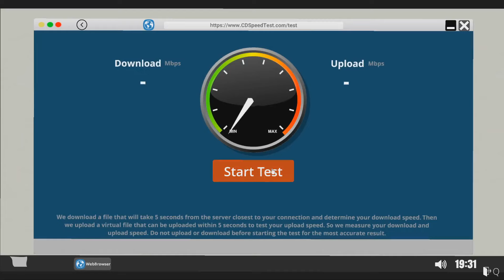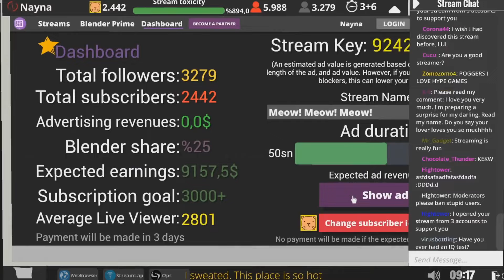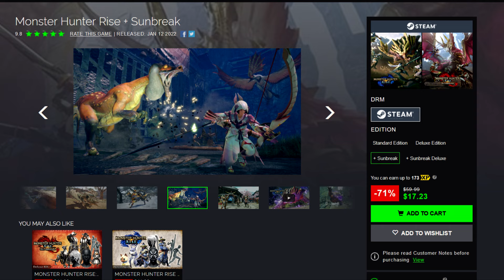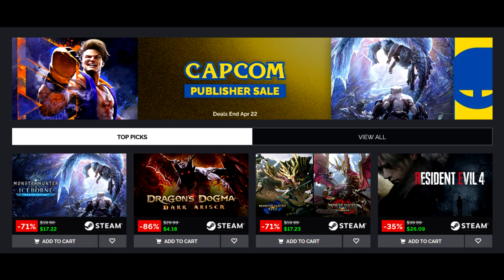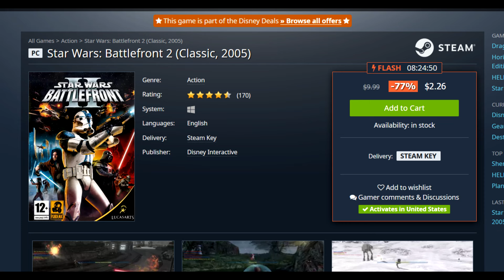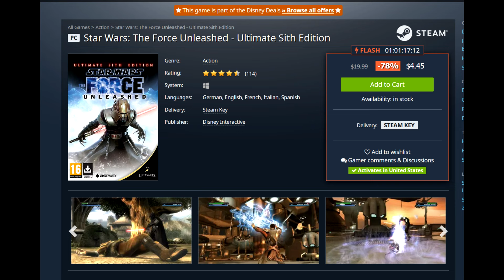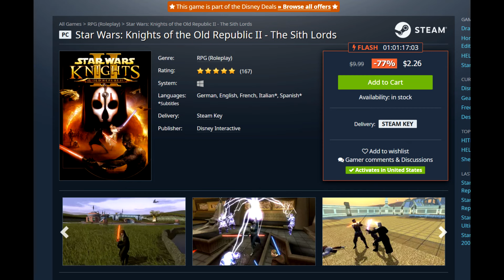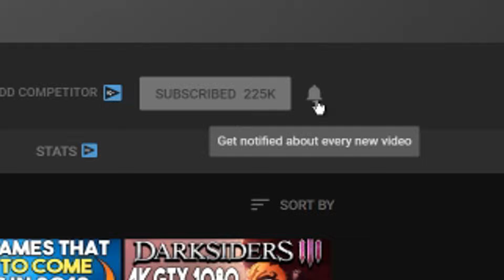Get a FREE STEAM PC Game RIGHT NOW + Tons of Great STEAM Game Deals!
Links -
0:00 - Intro

Get a FREE Steam Game - 0:25

MONSTER HUNTER RISE - 3:16

Capcom Publisher Sale - 4:31

Star Wars: Battlefront 2 (Classic, 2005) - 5:51

Star Wars: The Force Unleashed - Ultimate Sith Edition - 6:28

Star Wars: Knights of the Old Republic - 7:21

Star Wars: Knights of the Old Republic II - The Sith Lords - 8:07